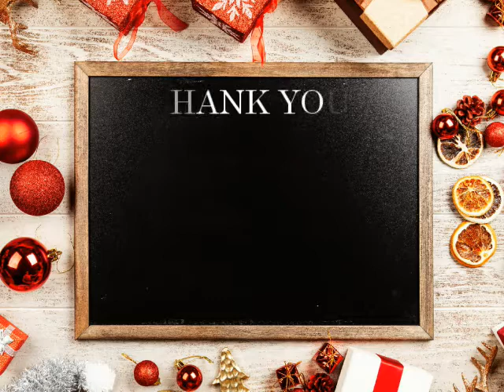The Timbers of Shorewood - Sandi Haynes Holiday Extravaganza!!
Senior Home Entertainment during Covid-19 Quarantine. Sandi Haynes is a vocalist and flautist from the Chicagoland area. Due to the Covid 19 Virus, the seniors in the nursing and retirement homes are all quarantined and unable to have their usual entertainment. So Sandi is bringing the entertainment to them remotely.